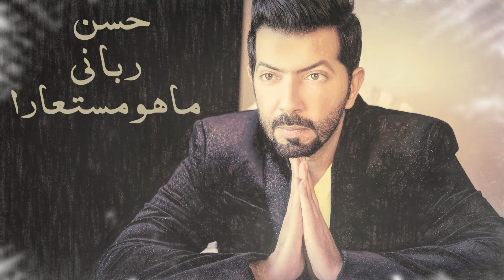بدوية - فيصل الراشد ( حصرياً ) 2020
بدويه - فيصل الراشد

كلمات : يوسف ناصر
الحان : حمد الخضر
توزيع : عبدالله العماني
جيتار : شريف فهمي
مكس وماستر : منتظر الزاير
ايقاع : عبدالحميد الصقر
كورال الشباب : شباب الكويت
كورال البنات : مجموعة نغم الكويت

كلمات الأغنية ✎
غاروا منها وقالوا بدويه
قلت بنت البدو ملح العذارى
ما لقوا عيب بالورده النديه
قالوا الشوك فيها ما يتدارى
ما غرتها رتوشٍ مظهريه
حسن رباني ماهو مستعارا
خصها بالحلا رب البريه
وش بلاكم عليها يالغيارى
ما بها عيب مير انها عربيه
سر مكياجها اهبوب الصحارى
الطبايع جميله بالسجيه
غازله الثوب بخيوط الوقارا